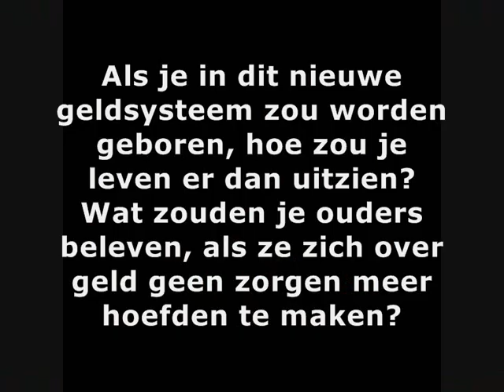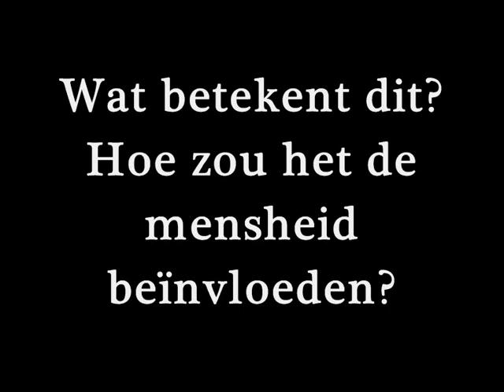GELDREVOLUTIE - DEEL 2 - Hoe gaat het LEVEN VERANDEREN ?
Heb je je ooit afgevraagd wat er gebeurt, als iedereen bij zijn geboorte een gelijke hoeveelheid geld wordt gegeven om van te leven, zodat niemand meer voor geld hoeft te werken? Als je in dit nieuwe geldsysteem zou worden geboren, hoe zou je leven er dan uitzien? Wat zouden je ouders beleven, als ze zich over geld geen zorgen meer hoefden te maken? Hoe zou je levenservaring veranderen, als je ouders het werk deden dat ze leuk vinden  als onderdeel van hun zelfexpressie? Zou het onderwijs gebaseerd zijn op de ontwikkeling van het zelf in plaats van de opleiding om een robot te worden om de de huidige geldslavernij te steunen? Zou je leven als volwassene gebaseerd zijn op zelfexpressie, of op overleving (om meer geld te krijgen)? Hoe zou je aandachtsveld zich gaan verleggen van geldzorgen naar werkelijk leven?

Wat betekent dit? Hoe zou het de mensheid beïnvloeden? GEEN ARMOEDE MEER. GEEN MISBRUIK VAN DE DIEREN EN DE NATUUR. GEEN OORLOGEN MEER. GEEN RELIGIES MEER. GEEN ANGST MEER VOOR DE DOOD. GEEN BEPERKINGEN MEER. GEEN MISBRUIK MEER VAN HET LEVEN DOOR ZELFBEDROG.

geld gelijkheid aarde leven kinderen ouders school onderwijs opvoeding oorlog religie bedrog misbruik zelfexpressie zelf slavernij systeem geldsysteem geboorte overleving geldzorgen schulden levenservaring destenimoney desteniNL destenigeld desteni-universe desteni